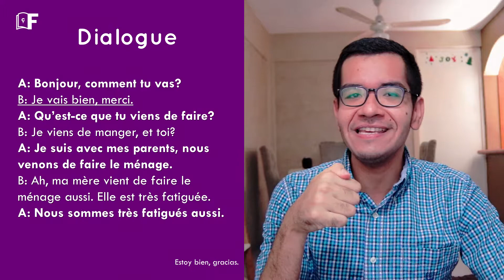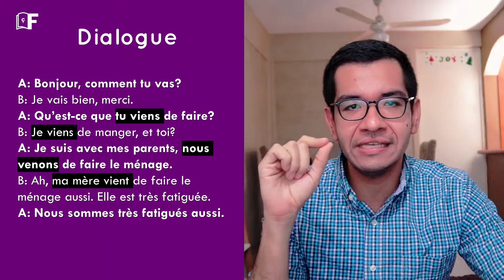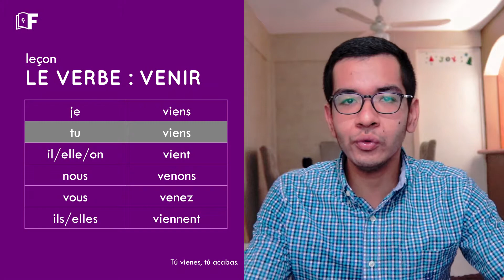Le passé récent | Hablar en pasado en francés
Bonjour! Comment tu vas?
¡Espero que estés bien! Una vez más te quiero dar la bienvenida a las clases de francés!
Espero que mis vídeos te estén siendo de ayuda, y recuerda que la practica hace al maestro.